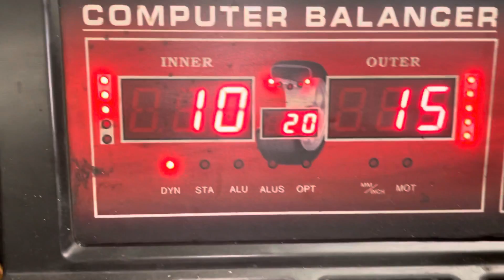TESLA MODEL 3 SOUND, LIGHTS PERFORMANCE & SERVICE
Educational Video
Hi Everyone, In this Video we have Tesla Model 3 and we will performed sounds and light performance, Service Balance Tires Service.